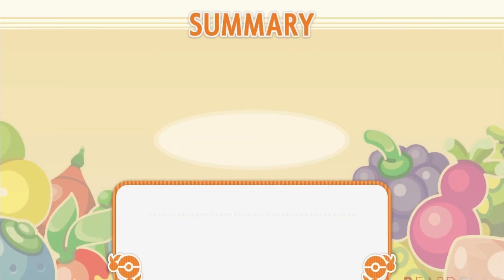Pokémon Brilliant Diamond & Shining Pearl you put away the Dry Poffins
Pokémon Brilliant Diamond & Shining Pearl Pokemon Pichirisu Wuemple - Trainer lass briana and Catcher Jack